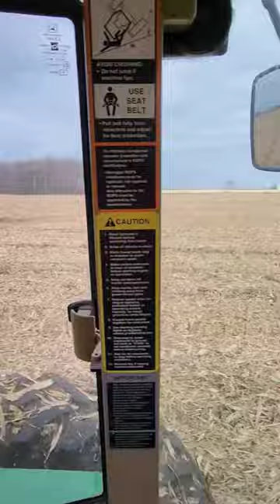That's a wrap for harvest 22